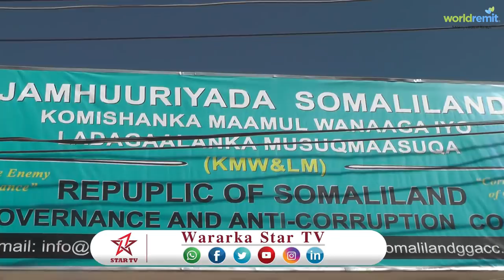DAAWO GUDIDA MAAMUL WANAAGA OO TALABOOYIN QAADAYA +WAXA CUSUB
DAAWO GUDIDA MAAMUL WADAAGA IYO LADAGAALNAKA MUSUQMAASUQA OO SHIR QABTAY